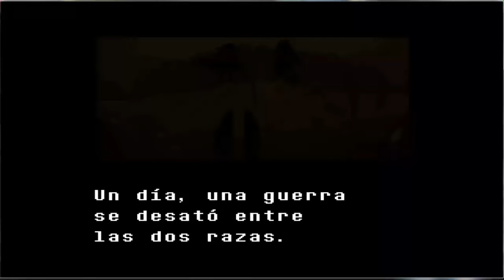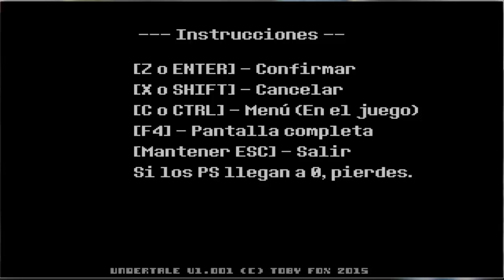#1 Comenzamos! (Undertale)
Primer capitulo de Undertale, espero que os guste.